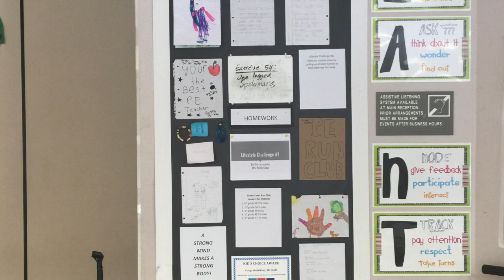P.E. Fun 2018-19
This video is about P.E. Fun 2018-19